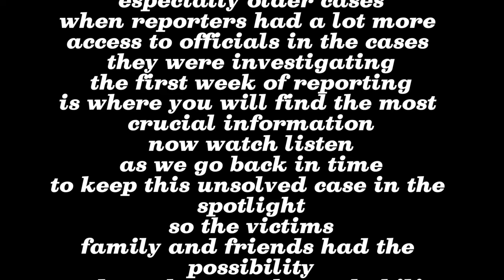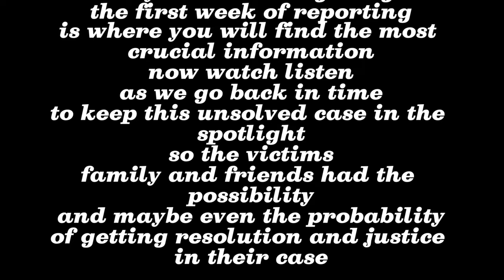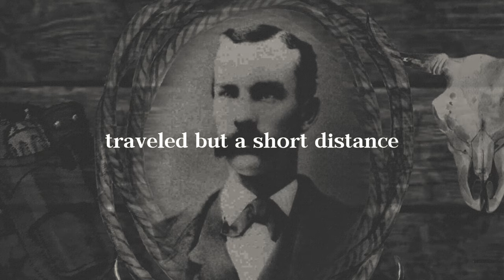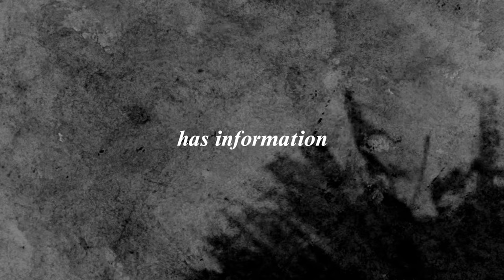Johnny Ringo | Original Newspaper Article | Tombstone Epitaph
Often times, when police reports are not available...newspaper articles are the best source of information as it relates to unsolved homicides and missing person cases. This is especially true in older cold cases, where reporters had a lot more access to the investigative information. In this new series, Mains will take you on an audio and visual trip back in time to when the case first occurred and read you the original newspaper article that often times contain clues to the case. The words are old and haunting, the visuals are new and fresh... merging together to bring you 'Crux Zero'...the beginning of the unsolved mystery. You will come to understand how as time passes, how rumor and misinformation about the cases actually spread by listening to the orginal newspaper article.

On this Episode: Johnny Ringo died on July 13 1882 and the official cause of death for this gunslinger was ruled a suicide. But many have claimed he was killed. Lets see what the original newspaper article from the Tombstone Epitaph has to say about Ringo's death.

Go back to the beginning and experience the fear each case brings to a community by the words of the original newspaper article from that hometown.